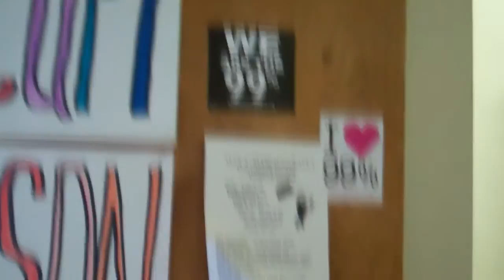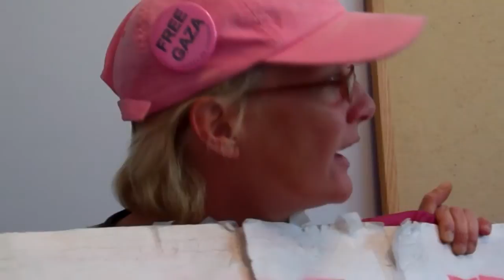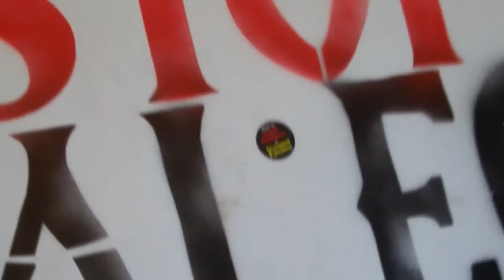Protest: Occupy Tuscon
"This is a leaderless movement, aiming to engage all parts of the 99% to participate in Direct Democracy. The organizers of this movement are the everyday people participating in a movement with many de-centralized goals, with an over-arching theme of protesting government corruption from corporate money and national income disparity. We use a tool called the "General Assembly" to facilitate open, participatory and horizontal organizing between members of the public. "Working Groups" are smaller meetings open to all with a specific focus or task management, that then reports back to the General Assembly.

We welcome people from all ethnicities, ages, genders, orientations, and beliefs to participate in this movement. Occupy Tucson is currently located at Veinte de Agosto Park at the corner of Broadway and Church Street."